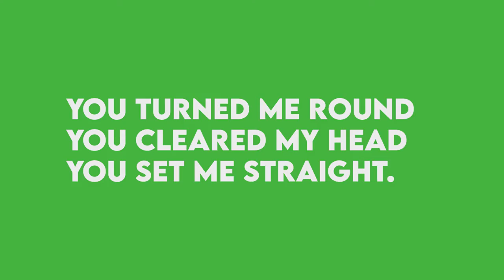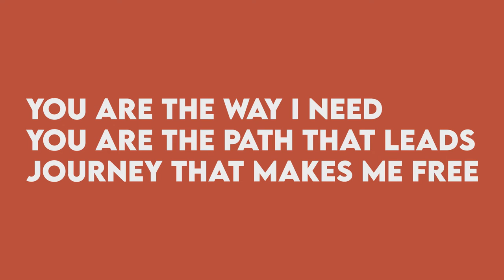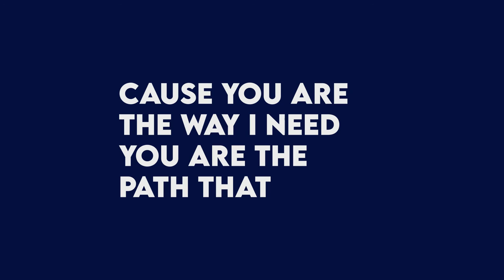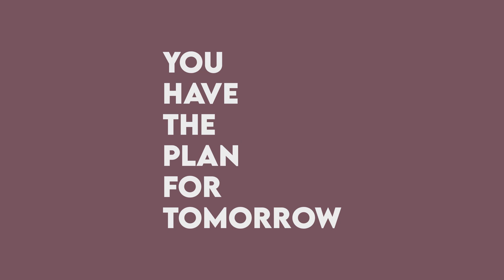James Kelso - The Way (Official Lyric Video)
If we are headed in the wrong direction, God will turn us around and send us in the right direction. He's good like that.

THE WAY
Written by Greg Skolaski and James Simmons 6/12/19
Produced by Jason Garner Productions

I thought I knew where I was headed
But then my head got in the way
That’s when I heard your voice so clearly
you turned me round, you cleared my head, you set me straight

You are the way I need
You are the path that leads
Journey that makes me free
Oh lord you have the plan for tomorrow
The way I need
Oh-oh
You have the plan for tomorrow
Oh-oh

Now I can see where I am going
You light the path I’ll take the step
And leave behind my expectations
Cause I can’t see, and I can’t dream, big as you yet

Oh-oh
Oh-oh

I've wandered long enough and lord I'm through
I’ll only walk the road that leads to you

Cause you are the way I need
Oh-oh
Oh-oh
Oh-oh
Oh-oh